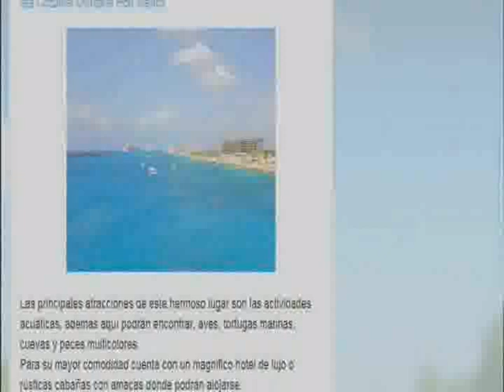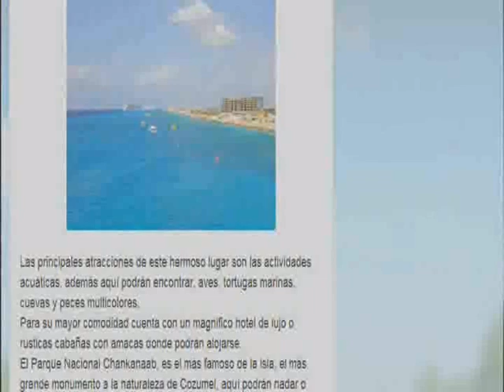isla de caribe cancun